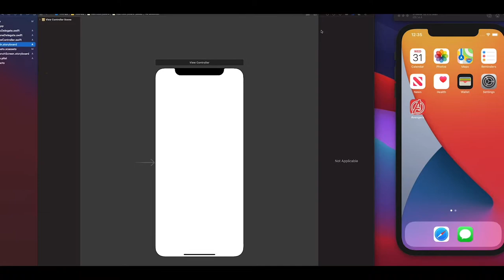Lanzamiento del Curso de Desarrollo de Apps para iOS con Storyboards